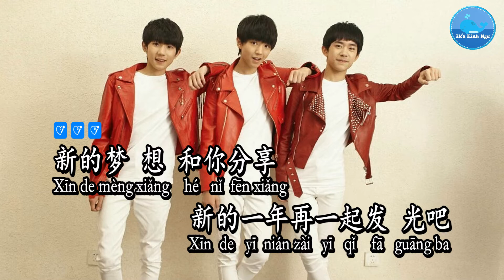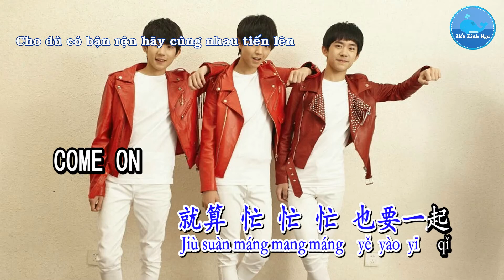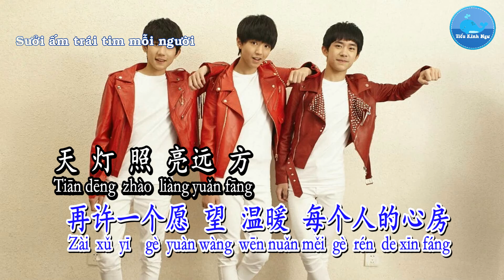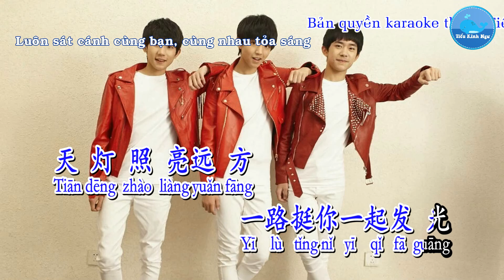[Tone Nữ] Đèn Trời Ước Mơ [梦想天灯] – TFBOYS (Karaoke - KTV)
Ca khúc/歌曲：梦想天灯 – Đèn Trời Ước Mơ
Ca sĩ/歌手： TFBOYS
Sáng tác/作曲：刘佳 – Lưu Giai
Viết lời/作词：李三木– Lý Tam Mộc
Hình thứ/形式：Karaoke – 卡拉OK
Ngôn ngữ/言语：国语 – Quốc Ngữ